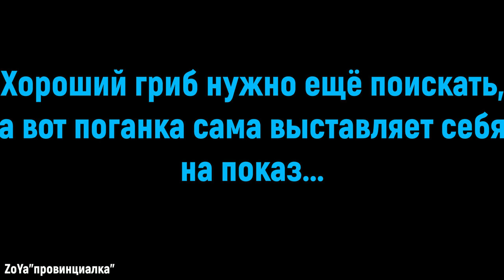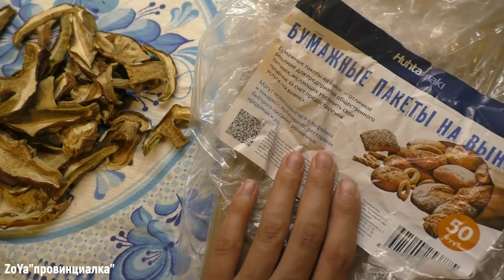Сушка грибов /(РАЗГОВОРНОЕ ВИДЕО!!)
Как мы по грибы ходили...(история в деталях!😀). Грибной сезон в Подмосковье. Сентябрь2017год.